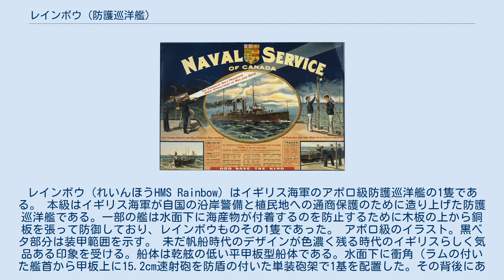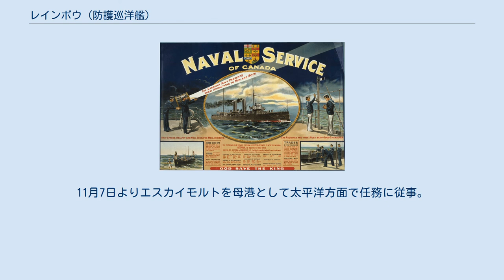レインボウ (防護巡洋艦)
レインボウ（れいんほうHMS Rainbow) はイギリス海軍のアポロ級防護巡洋艦の1隻である。 本級はイギリス海軍が自国の沿岸警備と植民地への通商保護のために造り上げた防護巡洋艦である。一部の艦は水面下に海産物が付着するのを防止するために木板の上から銅板を張って防御しており、レインボウものその1隻であった。 アポロ級のイラスト。黒ベタ部分は装甲範囲を示す。 未だ帆船時代のデザインが色濃く残る時代のイギリスらしく気品ある印象を受ける。船体は乾舷の低い平甲板型船体である。水面下に衝角（ラムの付いた艦首から甲板上に15.2cm速射砲を防盾の付いた単装砲架で1基を配置した。その背後にある司令塔の上に、両脇に船橋を持つ操舵艦橋と単脚式の前部マストが立つ。船体中央部に2本煙突が等間隔に立ち、その周囲は艦載艇置き場となっており、前後マストを基部とするクレーン1基ずつ計2基と、舷側に2本で1組のボート・ダビッドが片舷3組ずつ計6組で運用された。 舷側甲板上には副砲の12cm速射砲が防盾の付いた単装砲架で片舷2基ずつ計4基配置されており、対水雷艇用の5.7cm速射砲が12cm砲を前後から挟みこむように等間隔に防盾の付いた単装砲架で片舷3基ずつ計6基が配置されていた。 2番煙突の後部に後部マストと後部艦橋が立ち、、後部甲板上に15.2cm速射砲1基が配置された。この武装配置により艦首・艦尾方向に最大で15.2cm砲1門、舷側方向に最大で15.2cm砲2門・12cm砲2門・5.7cm砲3門が指向できた。 本艦の主武装は「1890年型 15,2cm（40口径）ライフル砲」を採用した。
その性能は45.3kgの砲弾を、仰角15度で9,140mまで届かせられた。
砲身の上下角度は仰角20度・俯角3度で左右の旋回角度は甲板上に配置したものは300度であった。
発射速度は1分間に5～7発と速かったであった。
 本艦の副砲にはにアームストロング社製「アームストロング 12cm（45口径）単装砲」を採用した。
その性能は20.4kgの砲弾を仰角20度で9,050mまで到達できる性能であった。
これを防盾の付いた単装砲架で旋回と俯仰は主に人力で行われ、砲身の仰角20度・俯角3度で砲架は360度旋回できたが実際は上部構造物により射界に制限があった。
 他に対水雷艇迎撃用に「アームストロング 5.7cm（40口径）速射砲」を採用した。
その性能は2.72kgの砲弾を仰角45度で7,955mまで到達できる性能であった。
これを防盾の付いた単装砲架で6基搭載した。
旋回と俯仰は主に人力で行われ、砲身の仰角60度・俯角8度で砲架は360度旋回できたが実際は上部構造物により射界に制限があった。
発射速度は毎分15発だった。
 他に主砲では手に負えない相手への対抗として35.6cm魚雷発射管を単装で4基4門を装備した。
 カナダ海軍時代の本艦のイラスト。
 1892年の就役後に極東戦隊に配属されて中国沿岸部で任務に就いた。
次にマルタ島を母港に1895年から1898年にかけて地中海艦隊に所属した。
その後は老朽化のために本国に戻されて練習艦として使用された。
 1910年5月4日に発足されたカナダ海軍に8月4日にポーツマスにて最初の配備艦艇としてダイアデム級防護巡洋艦「ナイオビ（Niobe）」と共に引カナダ海軍に渡された。
本艦はカナダ海軍旗艦「レインボウ」としてイギリス海軍中佐J.D.D.スチュアートの指揮で再就役。
11月7日よりエスカイモルトを母港として太平洋方面で任務に従事。
第一次世界大戦勃発時にはドイツ東洋艦隊の捜索任務に従事し、防護巡洋艦「ニュルンベルク」「ライプツィヒ」の捜索にあたり、一時は「ライプツィヒ」を補足するも取り逃してしまった。
本艦はこれが今大戦での唯一の戦闘記録であった。
1916年から1917年にかけてロシアから1.4億ドルをバンクーバーへ輸送した。
 老朽化により1917年5月8日除籍後、宿泊艦となる。
1920年6月にシアトルの解体業者に売却処分。